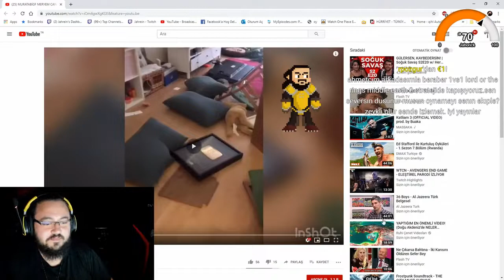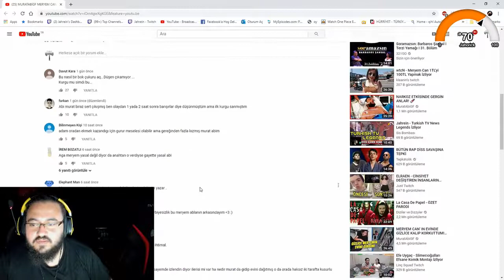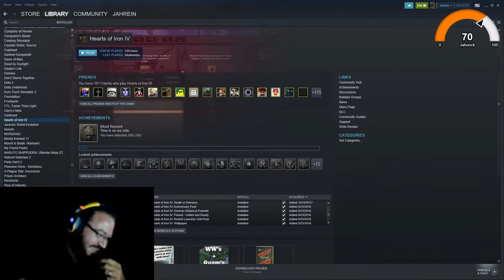JAHREİN KİLLA HAKAN RPSİ YAPIYOR Alayınıza Boru - Twitch